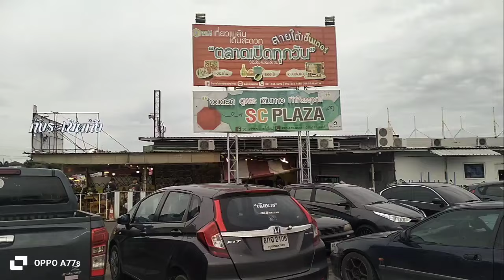ตลาดนัดสายใต้ใหม่